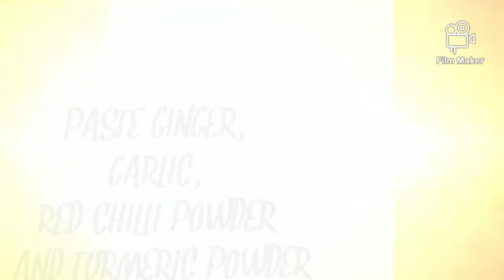Peep Inside the Potol || Pointed gourd recipe || My Kitchen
A great recipe of Pointed gourd by my mother. Believe me a delicious recipe. Plz do try this recipe and share the images with us.